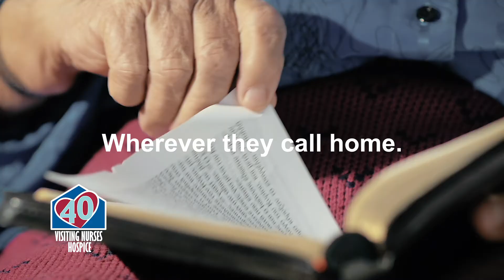VNA Hospice's 40th Anniversary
This August, VNA's Hospice program celebrates 40 years of providing compassionate end-of-life care to our community. We are proud to have been a part of our patients' stories and to have been able to provide compassionate care for moms and dads, comfort for grandmas and grandpas, and support for children and grandchildren for the last 40 years.